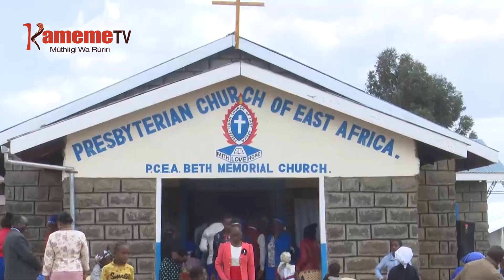MAHOYA MA KUHUKIA WUICI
Arumiriri a kanitha wa PCEA mwena wa Tumaini Nyandarua kwihinga thiku 7.